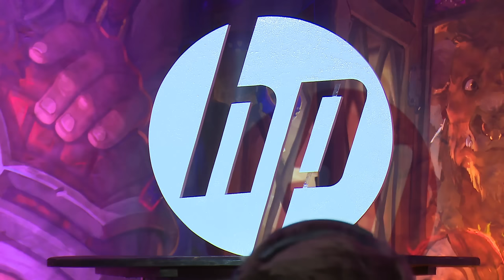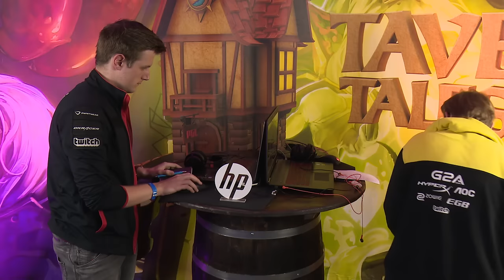SuperJJ vs Hoej - PGL Bucharest Tavern Tales 2016: Upper Bracket Semifinal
Game 1: 4:59
Game 2: 18:56
Game 3: 33:35

Game 4: 44:53